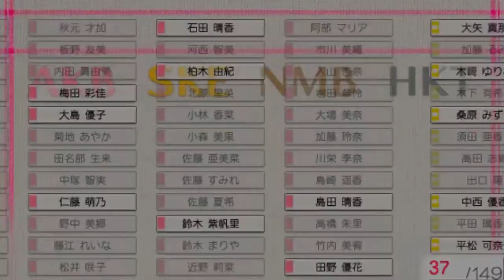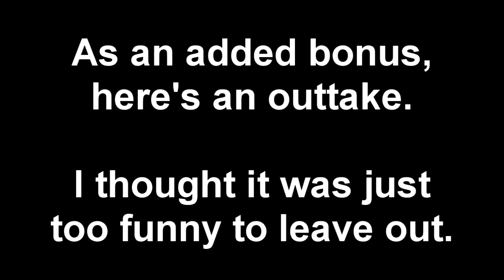AKB1/149: Renai Sousenkyo - Rena Matsui Full Gameplay with Commentary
Here's the full gameplay for Rena Matsui in the game AKB1/149: Renai Sousenkyo.

First Date - 3:31
Second Date - 14:32
Third Date - 22:25
Live Clip - 31:14
Fourth Date - 32:13
Confession/Ending - 41:00
Outtake - 46:36